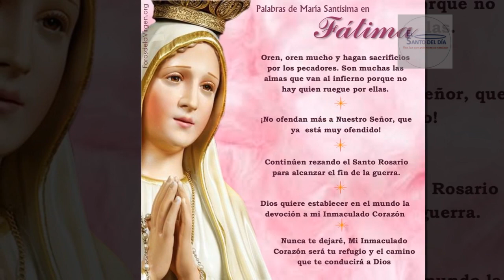NOVENA VIRGEN DE FÁTIMA /DÍA NOVENO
DIA 9

¡Oh Dios mío! Yo creo, adoro, espero y os amo. Os pido perdón por los que no creen, no adoran, no esperan y no os aman.
¡Oh santísima Trinidad, Padre, Hijo y Espíritu Santo! Yo os adoro profundamente y os ofrezco el preciosísimo cuerpo, sangre, alma y divinidad de Nuestro Señor Jesucristo, presente en todos los tabernáculos del mundo, en reparación de los ultrajes con que El es ofendido; y por los méritos infinitos de su Santísimo Corazón e intercesión del Inmaculado Corazón de María, os pido la conversión de los pecadores.

Oración preparatoria

Oh santísima Virgen María, Reina del Rosario y Madre de misericordia, que te dignaste manifestar en Fátima la ternura de vuestro Inmaculado Corazón trayéndonos mensajes de salvación y de paz. Confiados en vuestra misericordia maternal y agradecidos a las bondades de vuestro amantísimo Corazón, venimos a vuestras plantas para rendiros el tributo de nuestra veneración y amor. Concédenos las gracias que necesitamos para cumplir fielmente vuestro mensaje de amor, y la que os pedimos en esta Novena, si ha de ser para mayor gloria de Dios, honra vuestra y provecho de nuestras almas. Así sea.

Oración de este día

¡Oh santísima Virgen María, Madre nuestra dulcísima!, que escogiste a los pastorcitos de Fátima para mostrar al mundo las ternuras de vuestro Corazón misericordioso, y les propusiste la devoción al mismo como el medio con el cual Dios quiere dar la paz al mundo, como el camino para llevar las almas a Dios, y como una prenda suprema de salvación. Haced, ¡oh Corazón de la más tierna de las madres!, que sepamos comprender vuestro mensaje de amor y de misericordia, que lo abracemos con filial adhesión y que lo practiquemos siempre con fervor; y así sea vuestro Corazón nuestro refugio, nuestro consuelo y el camino que nos conduzca al amor y a la unión con vuestro Hijo Jesús.

Oración final

¡Oh Dios, cuyo Unigénito, con su vida, muerte y resurrección, nos mereció el premio de la salvación eterna! Os suplicamos nos concedas que, meditando los misterios del santísimo rosario de la bienaventurada Virgen María, imitemos los ejemplos que nos enseñan y alcancemos el premio que prometen. Por el mismo Jesucristo nuestro Señor. Amén.